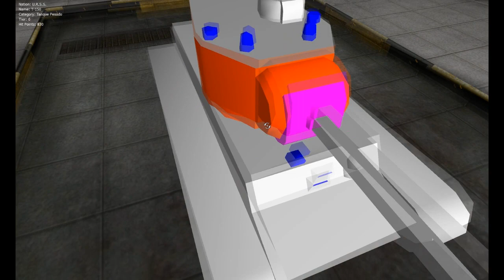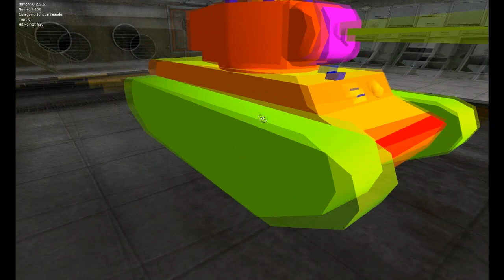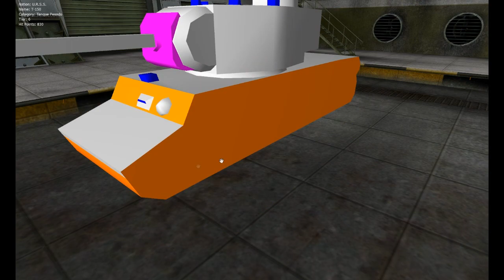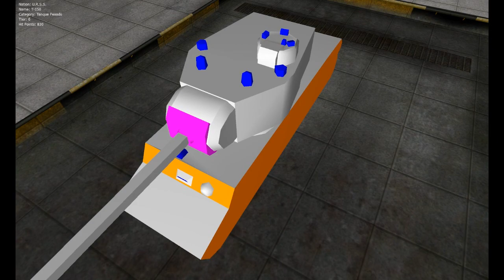World of tanks análisis: T-150 Tanque pesado soviético Tier 6: Rara avis.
Vivir bajo la sombra del tanque mas popular del tier 6 es duro, pero el T-150 tienes los medios para superar esa molesta situación y convertirse en una amenaza para el resto de carros del campo de batalla. Armado con un mas que competente cañón de 107 mm y la mejor armadura de su tier el T-150 demuestra aptitudes para defender posiciones clave y derrotar a cualquier enemigo que se ponga en su punto de mira. No es tan móvil como el KV-1S pero su robustez le permite sobrevivir a situaciones en las que el 1S habría hincado la rodilla con mucha mas facilidad.

Especificaciones sistema:3.07Ghz i7 CPU, 4GB DDR3 RAM, NVIDIA GeForce GTX 560, resolución: 1920x1080